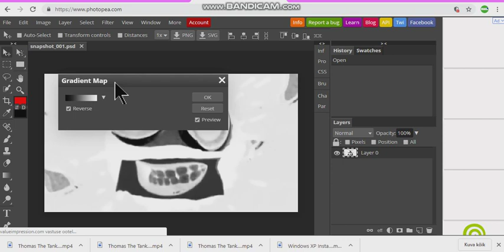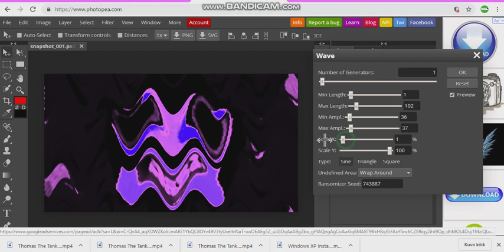How To Make G Major 372 On Photopea